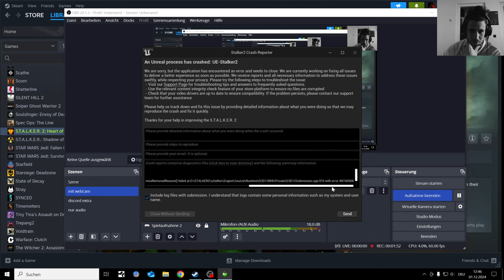Stalker 2 Heart of Chornobyl Modded Playthrough Part 25, PSI Blocker Swamp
S.T.A.L.K.E.R. 2: Heart of Chornobyl let's Play on Stalker Difficulty  with Quality more and more Mods or as some people would call it cheats

160 Gb Download, 60 Euro Price
Nvidia geforce rtx 3080 drivers here and Game is super Stuttery

Mods:
Grok's less tanky bloodsuckers and poltergeists

Discover the vast Chornobyl Exclusion Zone full of dangerous enemies, deadly anomalies and powerful artifacts. Unveil your own epic story as you make your way to the Heart of Chornobyl. Make your choices wisely, as they will determine your fate in the end.